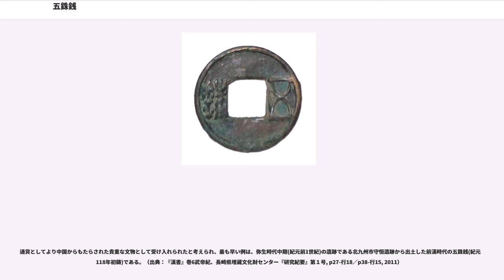五銖銭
五銖銭（ごしゅせん）は中国の古代に流通した貨幣。前118年（元狩5年）に前漢の武帝により初鋳された。量目（質量）が当時の度量衡で5銖であり、また表面に「五銖」の文字が刻印されていることより五銖銭と称されている。

前漢以降でも後漢、蜀、魏、西晋、東晋、斉、梁、陳、北魏、北斉、隋で鋳造され、唐代の621年（武徳4年）に廃止されるまで流通した、中国史上最も長期にわたり流通した貨幣である。

武帝の時代は積極的な外交政策が採用された結果、外征にともなう歳出が増加し国庫を逼迫させた。その財政立て直しを目的に五銖銭鋳工が計画された。それまで流通していた半両銭に比べ重量を持たせ外周（両面）と内孔（背面）に郭と称する縁取りを加えたのが特徴である。

漢朝は五銖銭の寸法と重量、金属配合を策定しそれを基準として地方での鋳造を認めている。当時は郡国に対し中央へ納付する租税を五銖銭によるものと定めたため、地方での大規模な鋳工につながっている。五銖銭の原料となる銅は既存の半両銭であったため、改鋳すると4/5の目減りになり、改鋳させた五銖銭を納入させることで郡国の経済力削減を目的にしたという学説も提出されており、事実五銖銭の鋳造仕様違反で廃された諸侯も存在している。

当初鋳造されたものは郡国五銖銭と称されている。しかし短期間の歳入増加を目標とした漢朝は前114年（元鼎3年）に赤側五銖銭を発行する。これは1枚が郡国銭5枚に相当する価値をもたせたものであり、租税の徴収や国家歳出には 赤側銭の使用を義務付けている。発行当初は一時的な国家歳入の増加が見られたが、広く流通すると実質的な減少となり、また私鋳銭が行われるようになったことから翌年には郡国銭・赤側銭ともに廃止されている。

これに代わって発行されたのが三官五銖銭である。前113年（元鼎2年）に鋳造が開始され、その名称はそれまで地方に認めた鋳造を禁じ、上林苑に大規模な鋳銭所を設置し、水衡都尉に所属する三官（鍾官、技巧、弁銅）に鋳造を行わせたことに由来する。地方の旧銭を含む銅を三官に集中させることで私鋳銭を防止させ、貨幣経済の安定化を図る目的であった。

王莽が新朝を建てると名目的な価値が素材価値に伴わない貨幣が数多く鋳造され、国内経済は大きく混乱した。25年に後漢が成立したが建国の混乱のため当初は貨幣鋳造を行う余裕がなかった。しかし、40年になりようやく五銖銭鋳造が決定し、翌年より鋳造が開始された。後漢ではその王朝を通して改鋳を行うことはなかったが、時期による精粗があり、特に後漢末に董卓が相国となっていた時期には董卓五銖銭あるいは董卓無文小銭と称される粗悪銅銭が発行された。これは小型で薄く、表面の「五銖」の文字がほとんどあるいは全く見えなくなっているものであり、民間では各種銅銭を打ち抜いて使用し、外側は削り小型化させたものも使用され（磨辺銭、剪輪銭）、これにより私鋳銭が広く流通し、それ以降は五銖銭はもはや1枚単位での通用ではなく、100枚や1000枚を紐で束ねての流通が一般的になった。

魏では曹操が後漢の丞相であった208年に董卓以前の五銖銭に戻す政策を行い、後を継いだ曹丕も魏王朝成立後に221年に引き続き五銖銭を正式の通貨とするが、経済的な疲弊からこれを維持することが出来ず、その年のうちに穀帛の実物による代用貨幣を行った。だが、質の悪い穀帛が貨幣として用いられる事が増えたために227年に五銖銭を実施した。ただし、『三国志』には「五銖銭を行った」（魏書明帝紀）、『晋書』には「更めて五銖銭を立てる」（食貨志）とあり、漢の五銖銭だったのか、新しい五銖銭を作ったのかが問題とされていたが、考古学による三国時代の墓地の発掘で漢のものより小型で粗雑な「曹魏五銖」と呼ぶべき貨幣が見つかっており、新たな五銖銭を鋳造したことが判明した。経済的な疲弊に加えて、剪輪銭などの質の悪い貨幣の通行によって漢と同様の五銖銭の鋳造が不可能になった状況を反映していると考えられている。

一方、蜀漢を建国した劉備は、劉巴の提案に従い、五銖銭100枚の価値を持つ「直百五銖」と呼ばれる貨幣を発行している。だが、実際の重量は五銖銭2-3枚分に過ぎなかった。そのため、長期的には経済の混乱を引き起こし、時期は不明であるものの蜀漢後期には「直一」・「直百」と呼ばれる五銖銭よりも小型で粗悪な通貨を発行せざるを得なくなった。なお、漢王朝の復活を謳った蜀漢において五銖銭が鋳造され、「蜀五銖」と呼ばれる五銖銭がそ...